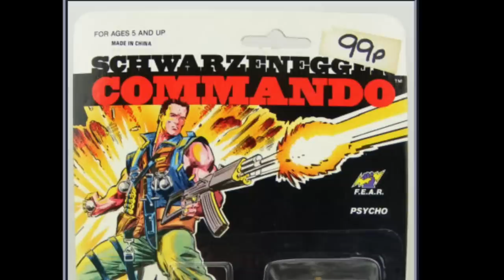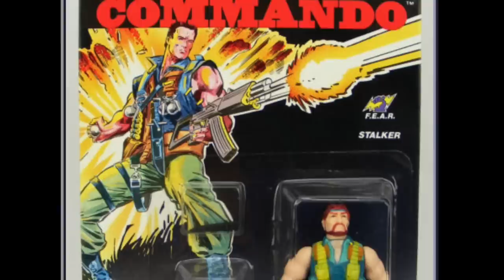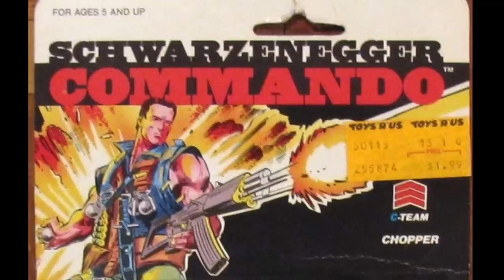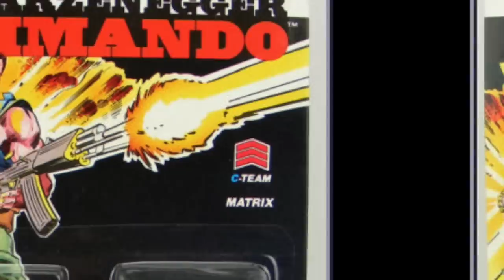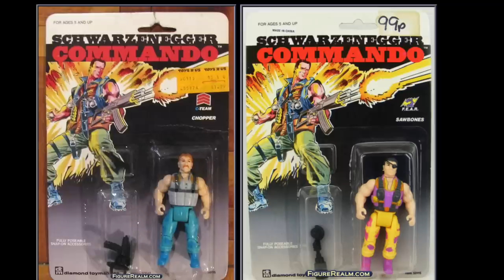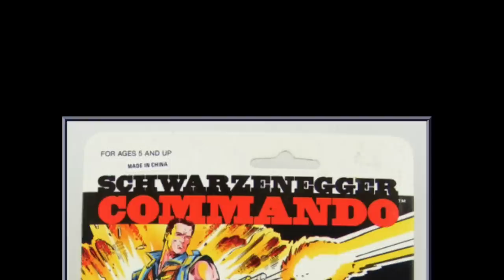In Search of... The Worst Movie Action Figure Line: Commando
We are back and this time we look at the Commando action figure line